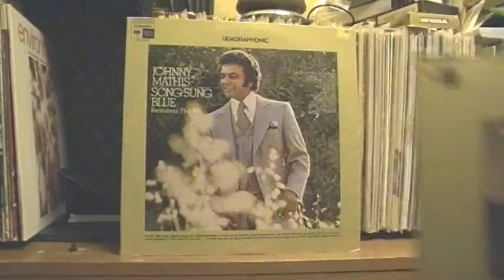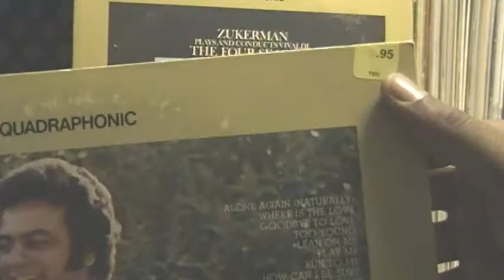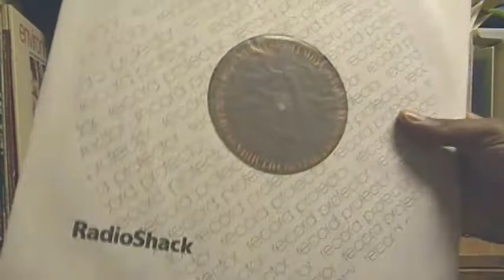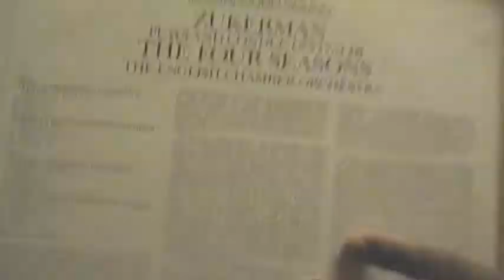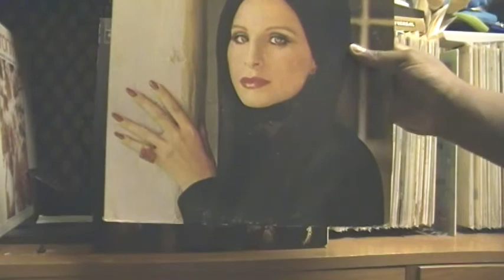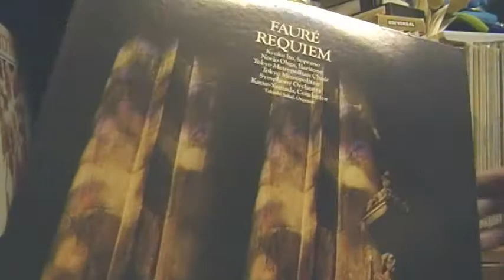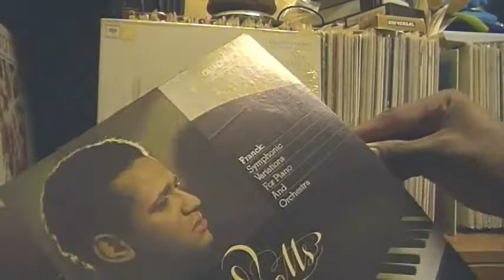My Record Collection: Quadraphonic Albums Part 2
This is part record collection update and discussion of these unique type of record albums that require four-channels but are compatible with plain stereo systems. Quad was the first instance of surround sound in the 1970s. I started collecting quad albums with Switched on Bach in the mid-90s and my collection grew gradually.

This video covers more of the Columbia SQ series plus more.